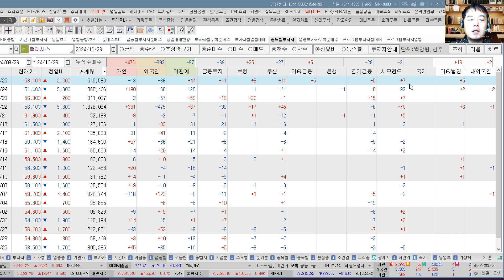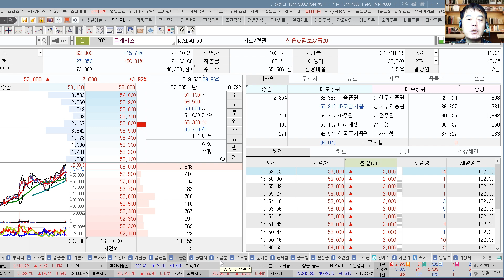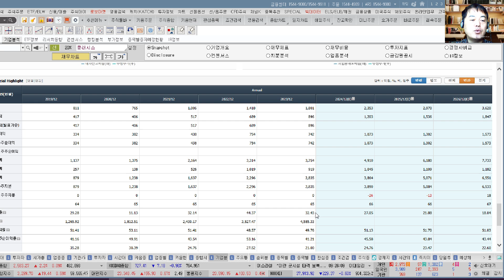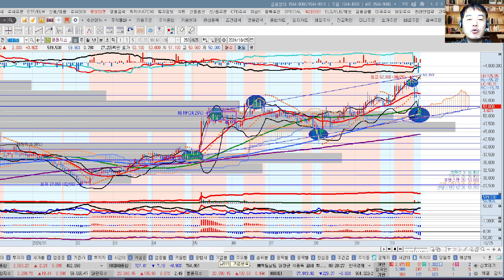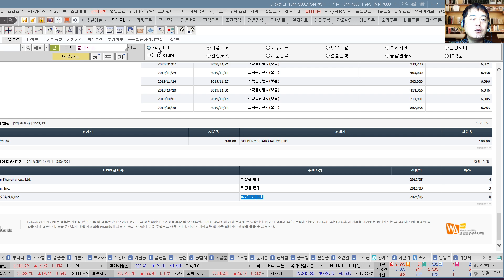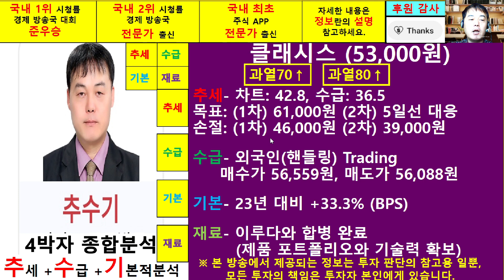클래시스(214150)종목진단및향후주가전망 추수기(추수)전문가